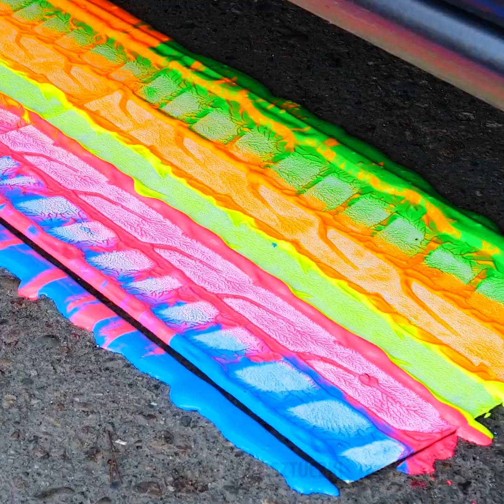26 FAJNYCH POMYSŁÓW ZE SLIMEM I ŁATWYCH NAUKOWYCH TRIKÓW DO WYPRÓBOWANIA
Zapraszamy wszystkich entuzjastów nauki! Mamy nowy filmik przygotowany specjalnie dla was, by zaspokoić wasz ciekawski umysł. Dzisiaj zobaczycie eksperymenty naukowe, które możecie powtórzyć w domu, a wystarczą do nich materiały, które z pewnością macie w kuchni. Do tego jeszcze kilka kreatywnych pomysłów i świetna zabawa gwarantowana. Wiecie, co sprawia, że lodu nie da się rozbić? Podpowiemy wam: jest miękkie i puszyste. Zgadniecie, co to takiego?

Następnie pokażemy wam kilka fajnych ujęć ze slimem, które ogląda się z wieeelką przyjemnością, a nawet zdradzimy sposób na zrobienie własnego slime'a w domu! Nie tylko wy możecie tworzyć sztukę, wasze auto również! Musicie tylko przygotować płótno, farbę pod kołami samochodu i niech powstaje dzieło! Co szybciej rozpuszcza lód: metal czy plastik? Dajcie znać, jak wam się wydaje, a potem zdradźcie wyniki swojego eksperymentu!

CZAS:

0:14 – Nierozbijalny lód
2:29 – Brokatowy slime
5:05 – Malowanie oponą samochodową
8:52 – Jaki materiał szybciej rozpuszcza lód
12:55 – Ekspresowa granita